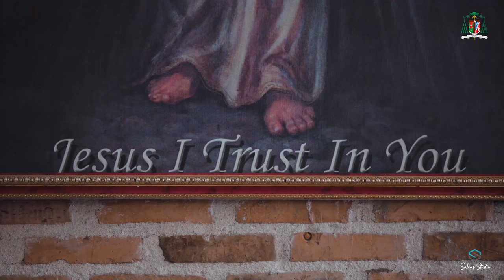Why stay a Catholic? ( Bakit Katoliko ka parin hanggang ngayon? )